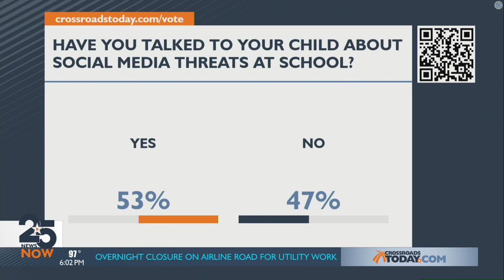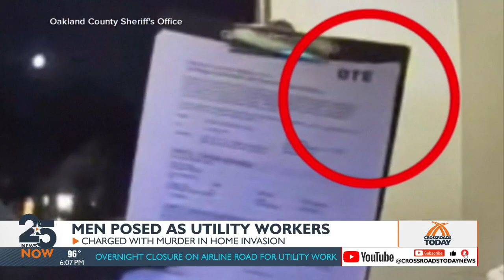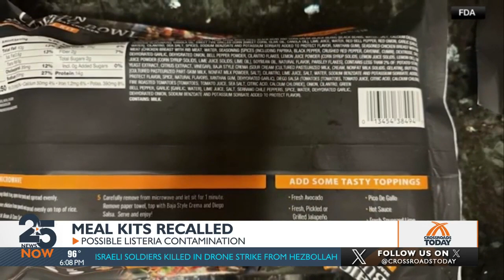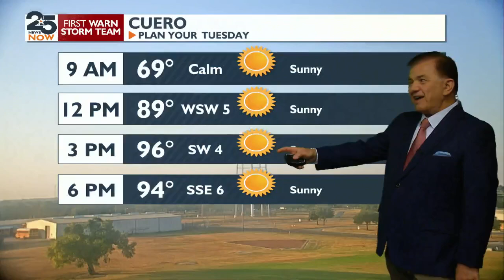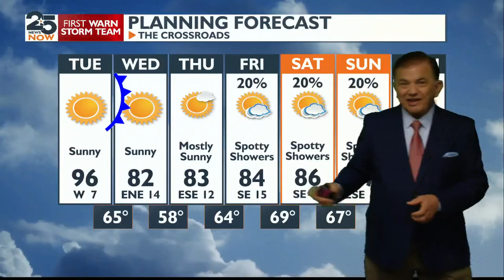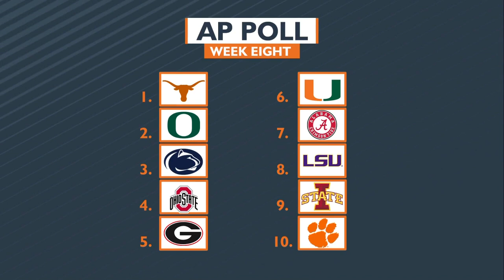WATCH NOW: 25 News Now at 6 p.m.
25 News Now at 6 p.m. Monday October 14, 2024, with Shawna Currie